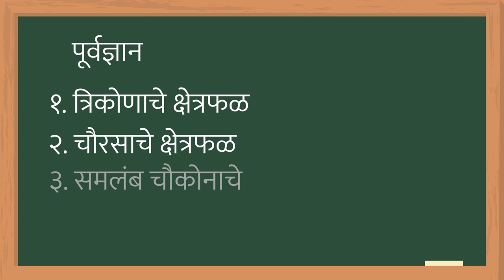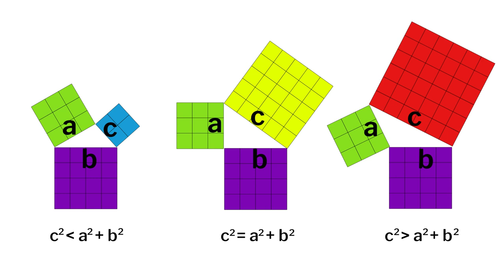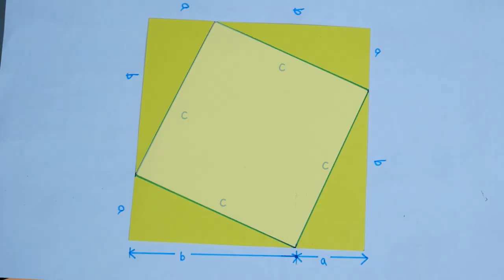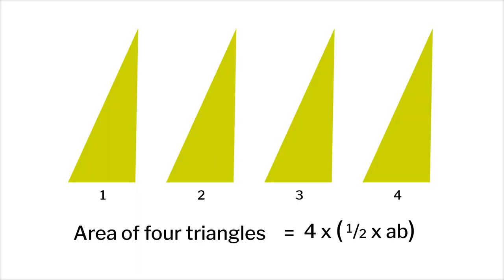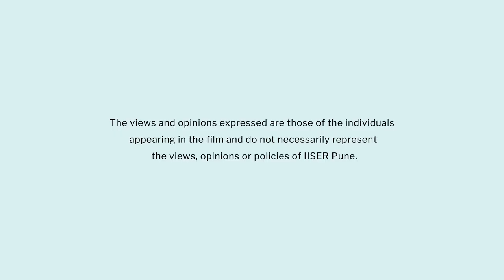Pythagoras Theorem | Marathi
या व्हिडिओमध्ये शिक्षकांना पायथागोरस चे प्रमेय प्रत्यक्ष कृतीमधून कसे शिकवायचे याची माहिती मिळेल व  विद्यार्थी काटकोन त्रिकोणाचा वापर करून पायथागोरसच्या प्रमेयाची सिद्धता तपासून पाहू शकतील. जर आपण काटकोन त्रिकोणाच्या ऐवजी लघुकोन त्रिकोण किंवा विशालकोन वापरला तर अशा त्रिकोणांना पायथागोरसचे प्रमेय लागू होईल का ते हे सुद्धा विध्यार्थी तपासून पाहतील.